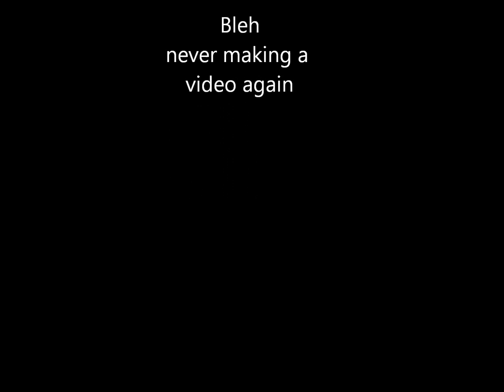Wanna Delay Some More?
Made this in 2 hours don't judge